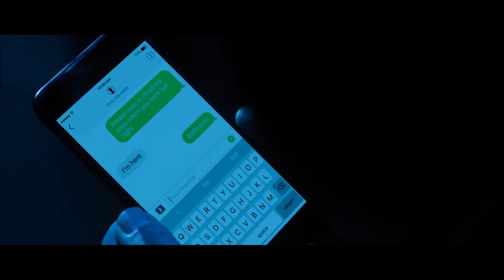Death Wish (2018) - NightClub Shootout Scene - (1080p)